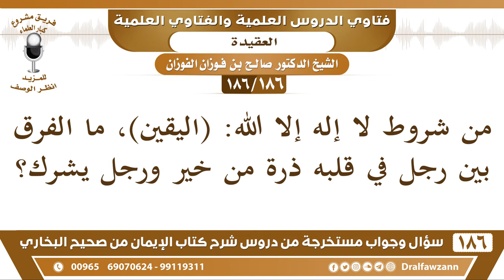[186 /186] من شروط لا إله إلا الله (اليقين)، ما الفرق بين رجل في قلبه ذرة ... | الشيخ صالح الفوزان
[186 /186] السؤال: من شروط لا إله إلا الله: (اليقين)، ما الفرق بين رجل في قلبه ذرة من خير ورجل يشرك؟
 الجواب: اليقين يختلف يا أخي، اليقين يختلف، بعضه أقوى من بعض فالذي يحصل منه ذنوب هذا ضعيف يقينه والذي لا يحصل منه ذنوب هذا قوي.
السيرة الذاتية :
للاشتراك في قناة الشيخ صالح الفوزان

للاستفسار والإقتراحات والدعم
رئيس الفريق
لمشروع كبار العلماء